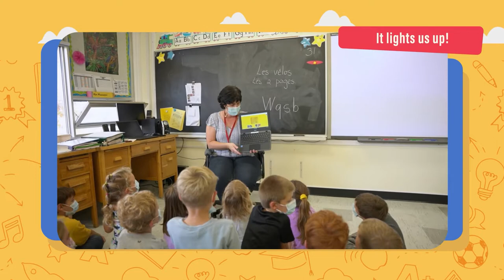My Virtual First Day at Wilbert Keon School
Discovering my New School - Wilbert Keon